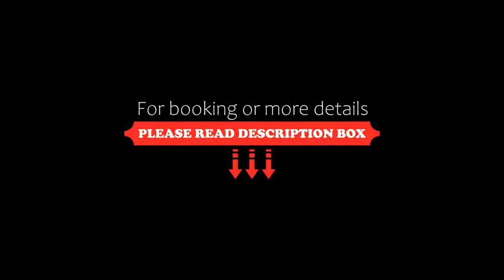Hotel Spa La Hacienda De Don Juan, Llanes, Spain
About Property:
The Hotel is situated in the village of Llanes, one of the most famous turistic paradise with beautiul landscapes of Asturias.Our Hotel is where the best service meet making to all of our guest have an enjoyble stay, wich is our first objective.In house facilities, you can find a peace-full place for both physical and mental relax located on our special SPA.For your complete satisfaction we offer as well a big range of gastronomy dishes.You have to taste i...
Property Type: Hotel
Address: Calle La Concepcion 5, 33500 Llanes, Spain
Searching For
1. Hotel Spa La Hacienda De Don Juan - Llanes - Spain
2. Hotel Spa La Hacienda De Don Juan - Llanes - Spain Address
3. Hotel Spa La Hacienda De Don Juan - Llanes - Spain Rooms
4. Hotel Spa La Hacienda De Don Juan - Llanes - Spain Amenities
5. Hotel Spa La Hacienda De Don Juan - Llanes - Spain Offers and Deals
Audio Credit:
Track Title: Subway Dreams
Artist: Dan Henig